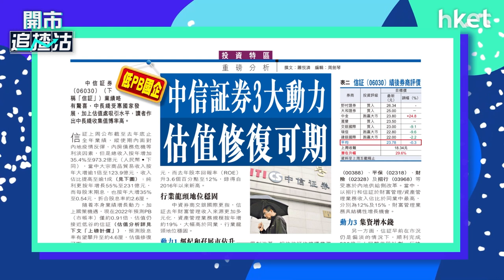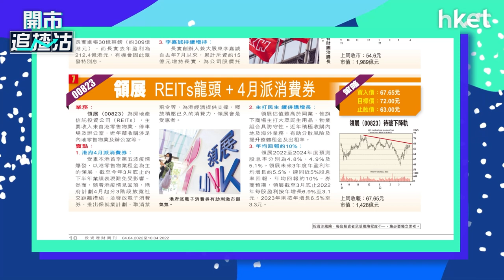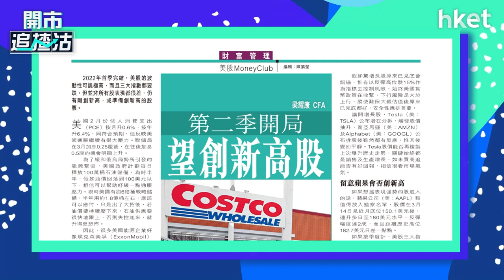【ET一周開倉】－中信証券（6030）、領展（00823）、蘋果公司（AAPL）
今日ET一周開倉－中信証券（6030）、領展（00823）、蘋果公司（AAPL）